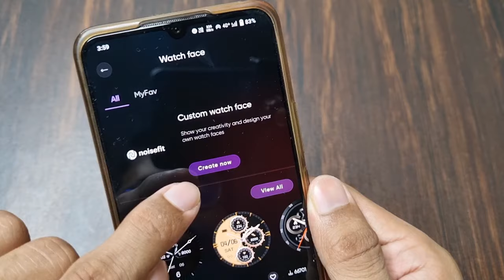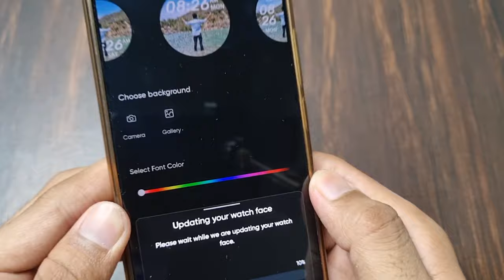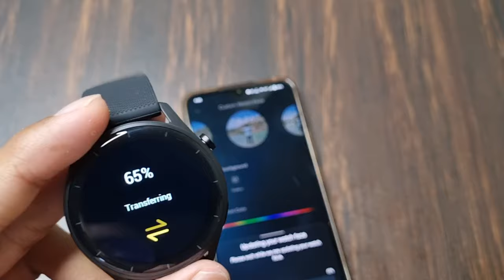Noise Smart Watch Me Apna Photo Kaise Lagaye | How To Set Your Wallpaper On Noise Smart Watch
1) noise smart watch me apna photo kaise lagaye
2) how to set your wallpaper on noise smart watch
3) noise watch me apni pic kaise lagaye